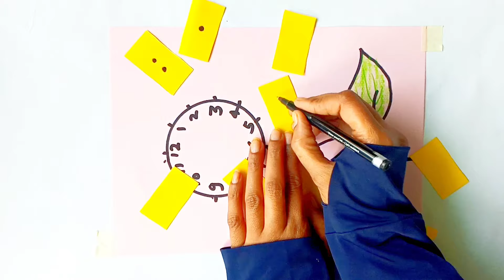math tlm for primary school // tlm class 1 // primary tlm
tlm for primary school / tlm for class 1 and 2 / tlm ideas / tlm making / math tlm /